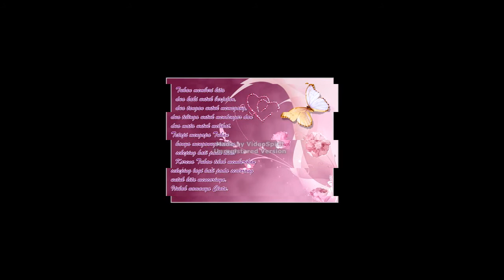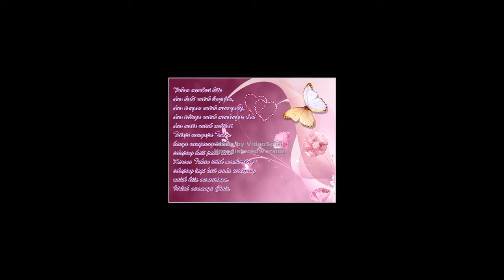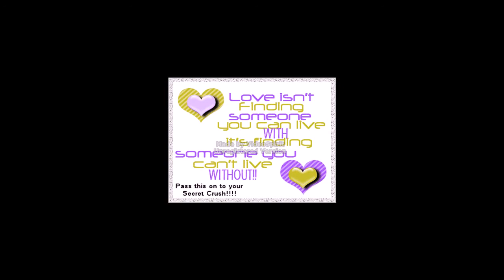jika ia bermula....